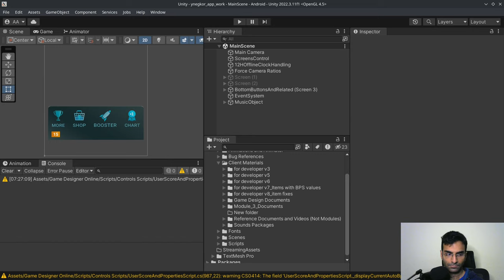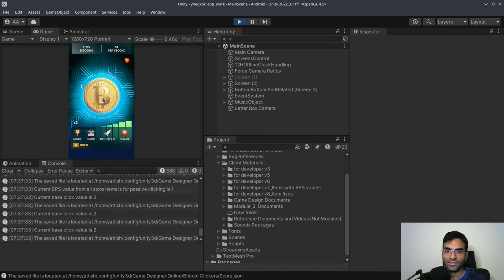A Simple Clicker Game Updated (For Client)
We created a very simple update for one of our clients. This is a very simple clicker game.

Fiverr is a fantastic marketplace to purchase high quality services. You do not need to pay top dollar to get premium services on Fiverr. If you are startup company, Fiverr is the recommended platform to help you get started.